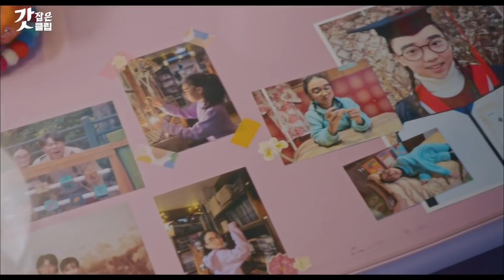[Highlights] Lee Suho X Im Jookyung, cita de jiu jitsu | EntretenimientoKoreano | True Beauty